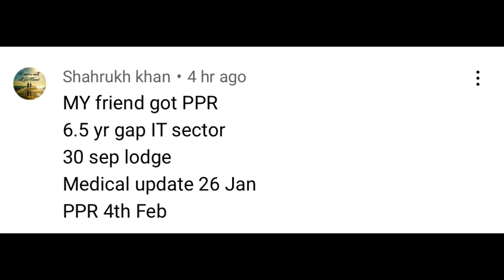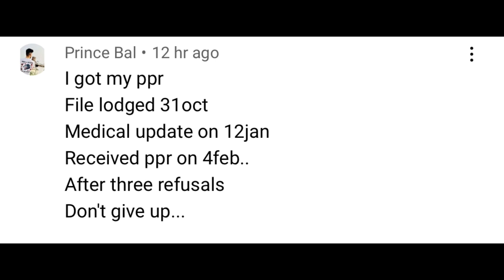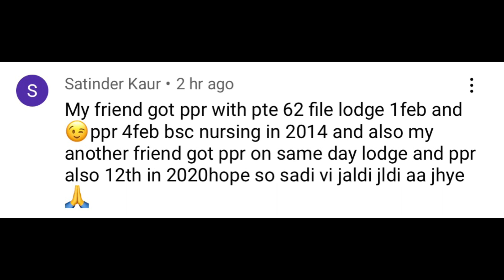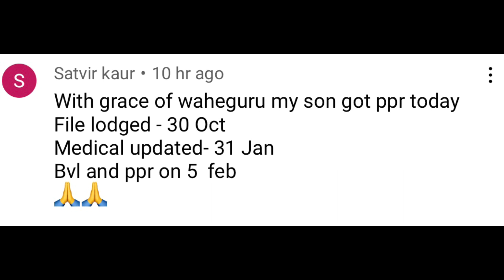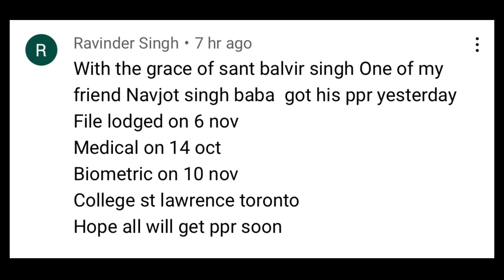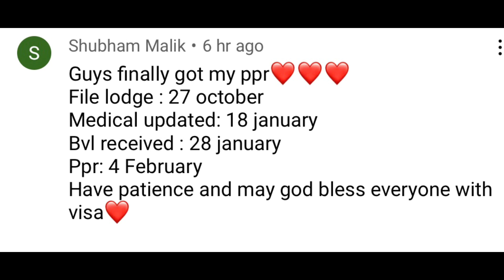6 February canada ppr timeline || today’s prr timeline || finally November files ppr coming 🥳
About this video-  i shared information aboy today’s ppr Everything is explained in punjabi language